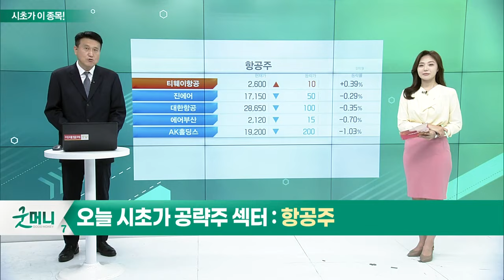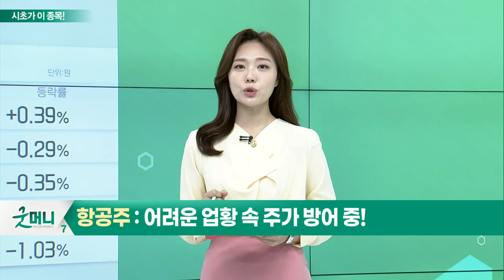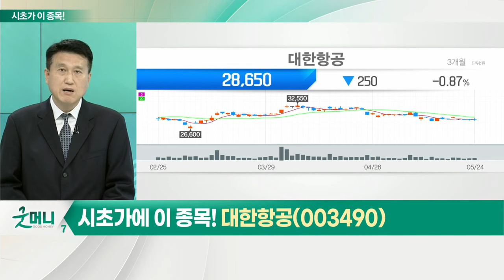대한항공(003490)... 항공주_시초가에 이 종목 (20220525)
- 박스권 주가 흐름
- 여객 부문, 국내선 완전 회복
- 미주 노선 위주 장거리 노선 빠른 수요 회복 중
- 입국 후 코로나19 조치 완전 면제 시 실질 여행 수요 급증 전망
- 일본 입국 규제 완화 시 주가 상승 가능
- 화물 실적·여객 수요 회복 동시 기대 종목 주목
- 환율·유가 하락 시 항공주 투자 비중 확대

- 장거리 여객·환승 수요·프리미엄 수요 모두 감당 가능한 대형 항공사
- 1분기 화물부문 호조… '어닝 서프라이즈' 달성
- 중국 봉쇄 영향에 2분기 화물 부문 실적 호조 예상
- 올해 영업이익 1조 7,300억 원
- 현재 주가 밸류에이션 부담 없는 수준
- 여객 회복 확인 시 주가 상승 기대